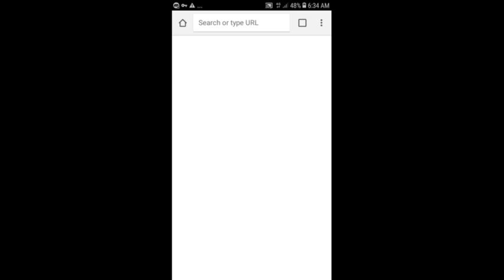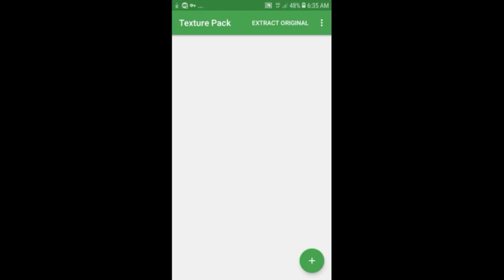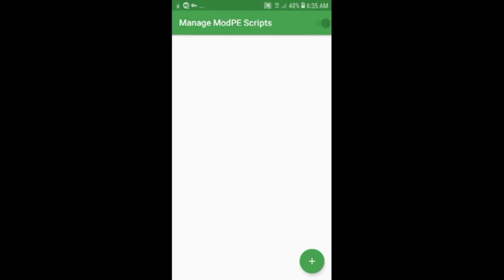How To Get A Dogs in Mastercraft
❕IMPORTANT❕

ヾ(〃^∇^)ﾉ Enjoy The Dogs